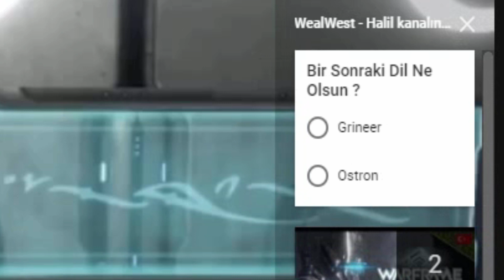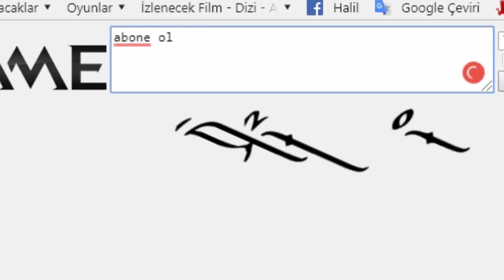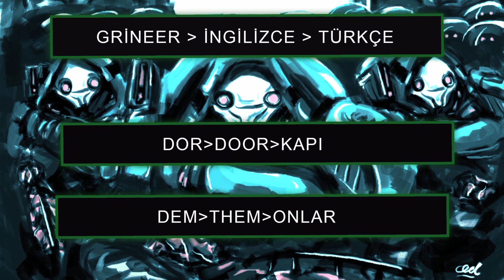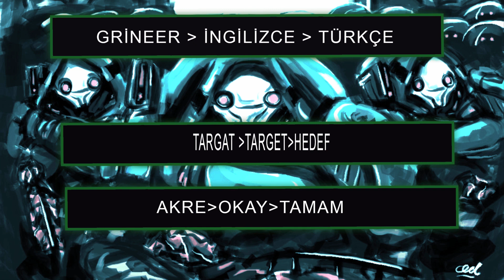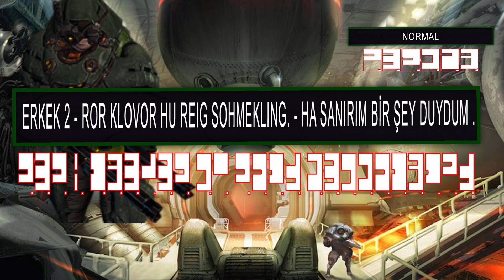Warframe Diller - Grineer Dili ve Söyledikleri Şeylerin Anlamları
💬- Bu videoda warframe`deki topluluklardan olan Grineer`ların diline ve oyundayken söyledikleri şeyleri derledim , Grineerlar ingilizce konuşup , yazarlar ama kendilerine has barkod şeklinde harfleri vardır .